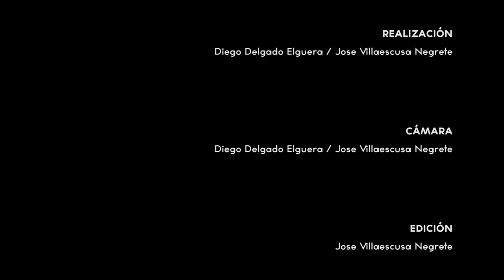Spot Huerto TierraViva 2 - José Villaescusa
En el huerto TierraViva se cultiva ecologicamente sin usar ningún tipo de químico, dando fuerza y vigor a las plantas, gracias a elementos naturales como la ortiga y al gran trabajo de profesionales siempre a tu disposición.

Si quieres realizar un pedido puedes hacerlo a través del mail

Busca más información en

Blog: HuertoTierraViva.Blogspot.com    --- Productos y precios aquí

Vídeo Realizado por José Villaescusa y Diego Delgado Elguera
Cámara Diego Delgado Elguera y José Villaescusa
Edición y Etalonaje José Villaescusa

Se han usado los siguientes programas:
After Effects
Premiere Pro
Audition